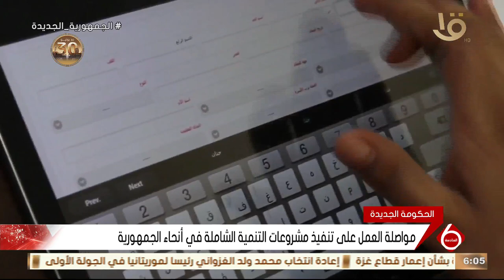نشرة السادسة | ملفات متعددة تنتظر عملا جادا من الحكومة الجديدة لمواصلة مسيرة التنمية